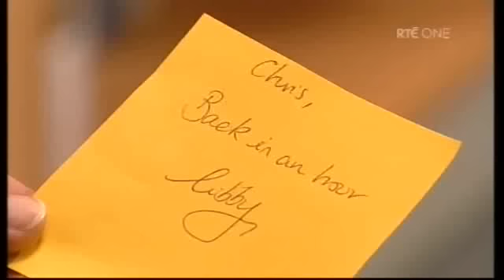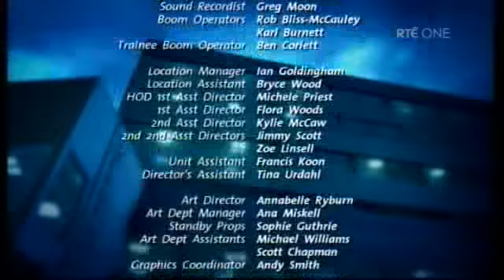Shortland Street ep 3775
PLS DO NOT POST SPOILERS